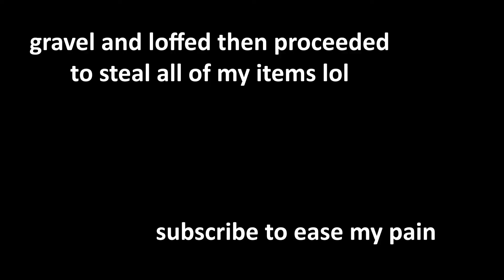How I Killed The Strongest Player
I Ambushed The STRONGEST Player on This Minecraft SMP. I fought a huge war on This LifeSteal SMP Copy called the Doomsday SMP!

What is a Spartan? - Halo Infinite